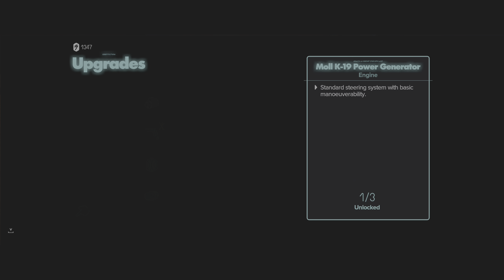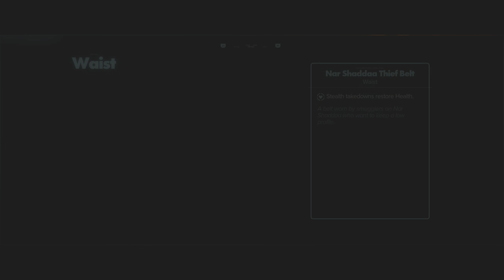Star Wars Outlaws - Gameplay Walkthrough Part 3 - SABOTAGE (PS5)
Star Wars Outlaws - Gameplay Walkthrough Part 3

Star Wars Outlaws is an upcoming action-adventure game set in the Star Wars universe developed by Massive Entertainment and published by Ubisoft under license by Lucasfilm Games. Experience the first-ever open world Star Wars™ game, set between the events of The Empire Strikes Back and Return of the Jedi. Explore distinct planets across the galaxy, both iconic and new. Risk it all as Kay Vess, a scoundrel seeking freedom and the means to start a new life, along with her companion Nix. Fight, steal, and outwit your way through the galaxy’s crime syndicates as you join the galaxy’s most wanted.                                                                                                                                                                      ______________________________                                                                                                                             ▪ lil_terreurcorp ツ